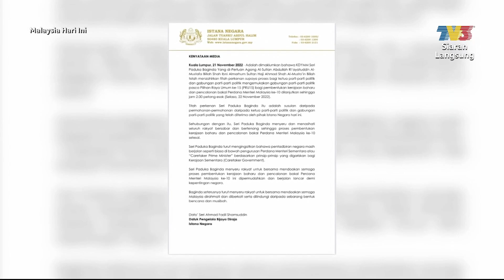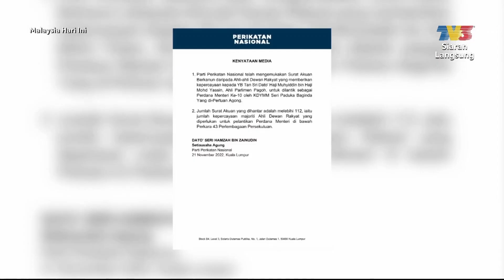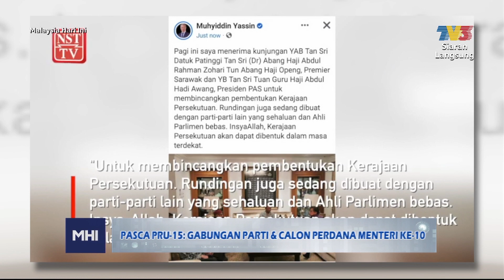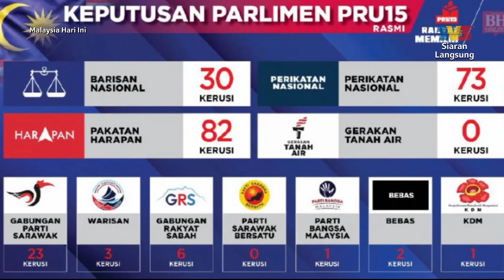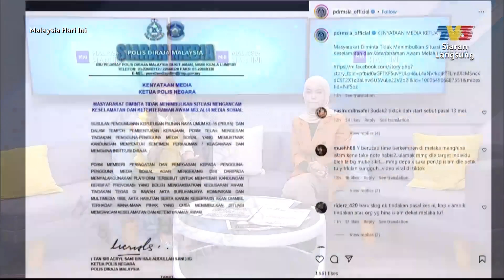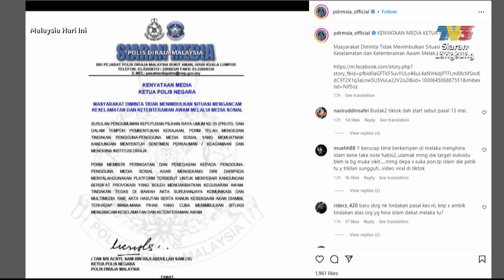[FULL] Malaysia Hari Ini (2022) | Tue, Nov 22 - Gabungan Parti & PM Ke-10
Topik Hari Ini:
1. Nostalgia Seni: Azian Mazwan
2. Laporan: Pasca PRU 15
3. Pasca PRU 15: Gabungan Parti & PM Ke-10 Bhg 1
4. Pasca PRU 15: Gabungan Parti & PM Ke-10 Bhg 2
5. Dari Meja Med Sos/Sisipan Akhbar Hari Ini